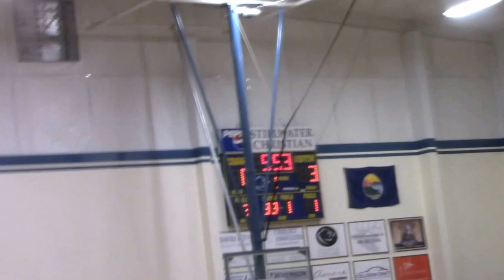Flathead Valley Homeschool vs Stillwater Christian January 7, 2016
Hometown rivalry game.